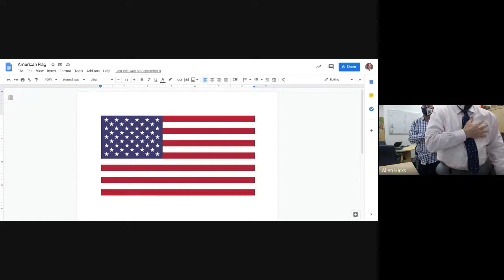Announcements 10.28.20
Pink out day to support Breast Cancer Awareness. Show your support!